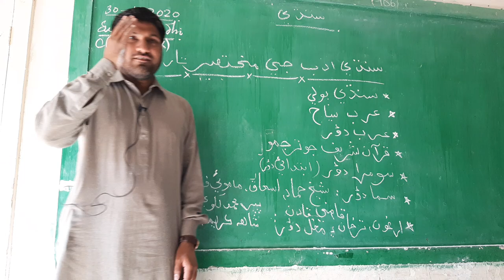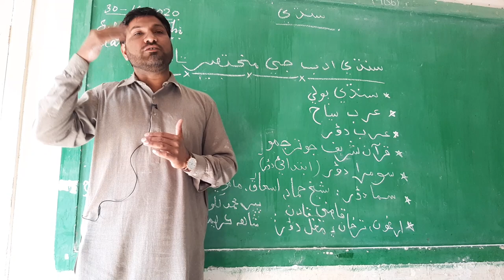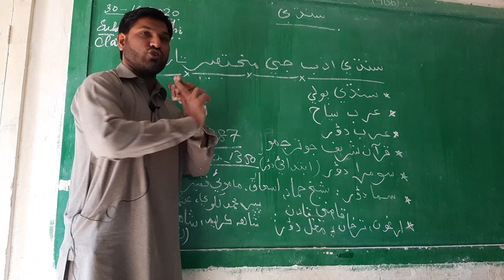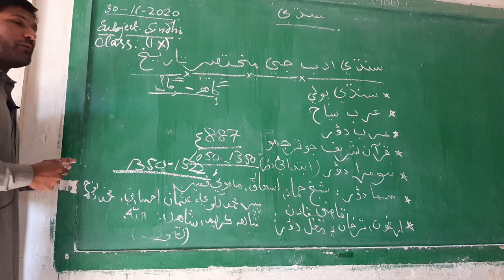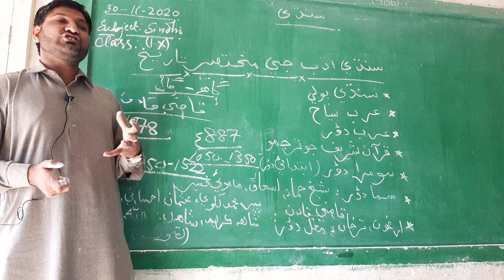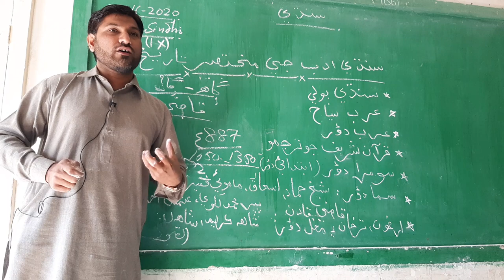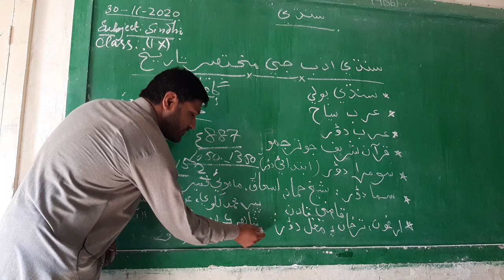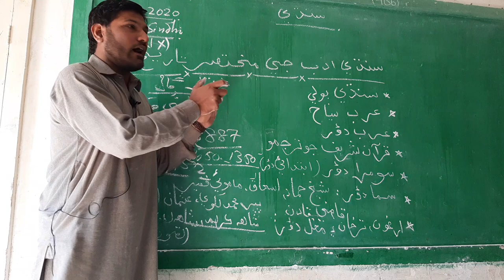Sindhi adab ji mukhtasir tarekh|| Lecture's part 01|| Class IX || GBHS Qasimabad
lecture for class ix
Government boys high school Qasimabad.
in this lecture I expalined history os sindhi literature.